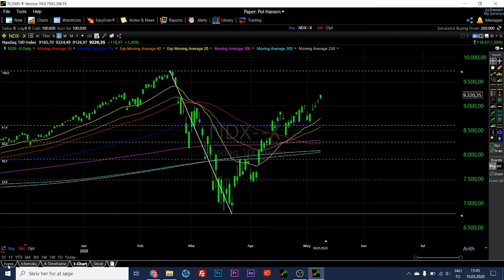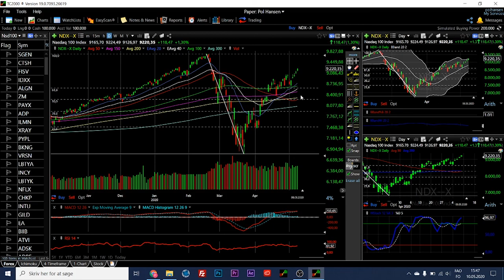Nasdaq forecast from 11.05.2020 to 15.05.2020